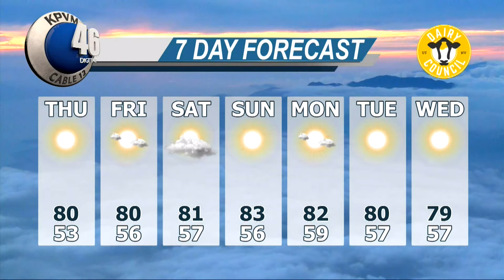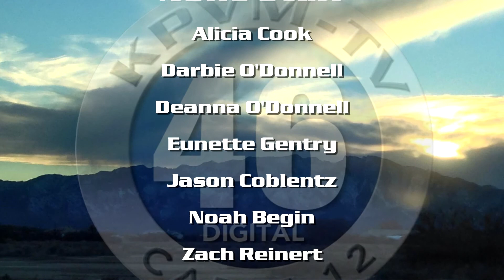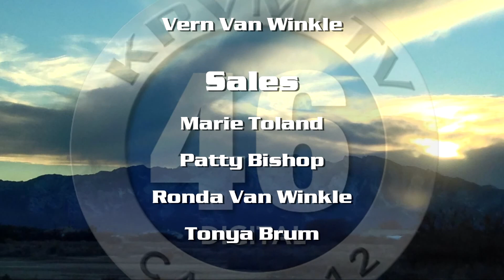03/08/2017 News 46 4 of 4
Noah Begin brings today's Weather forecast.
The Nevada Site Specific Advisory Board is having a public meeting.

Anchors: Deanna O'Donnell & Zach Reinert